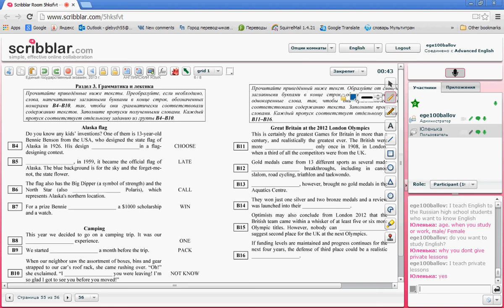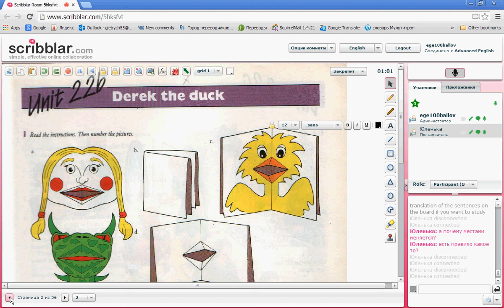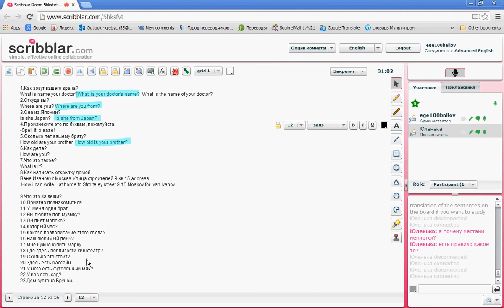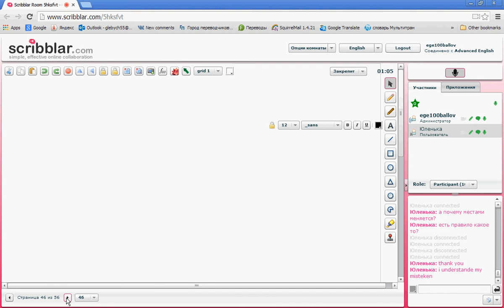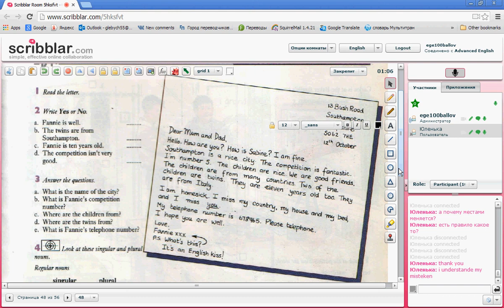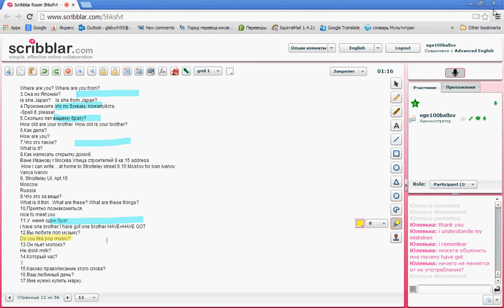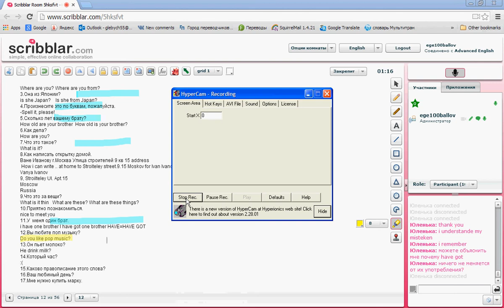Углубленный английский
Урок 31, 8 марта 2014 ведет Владимир Александров, ЕГЭ, IELTS, TOEFL, FCE